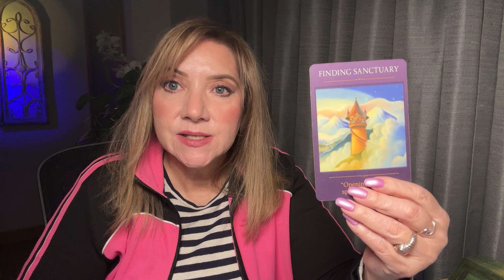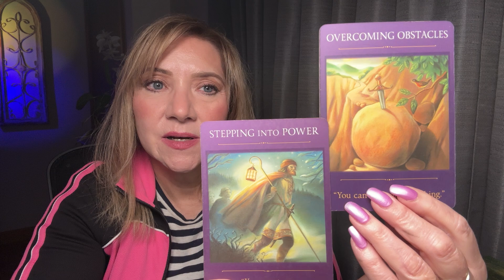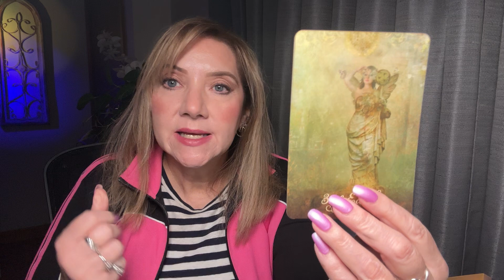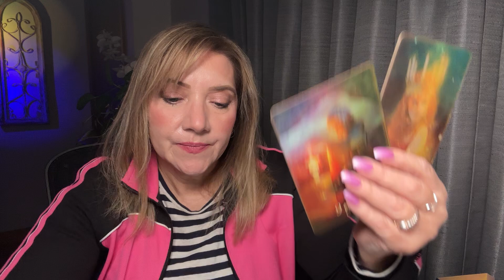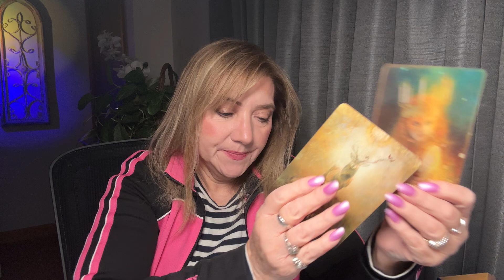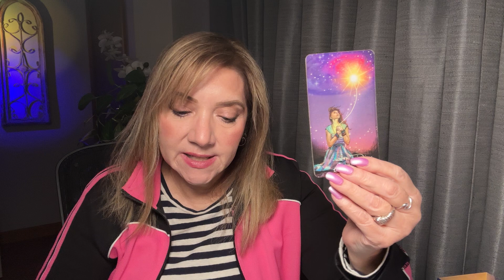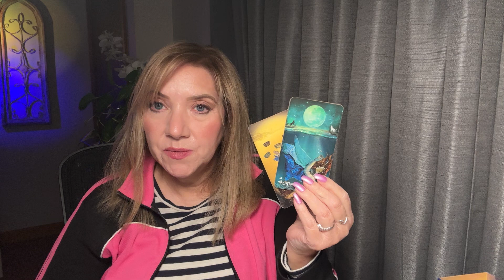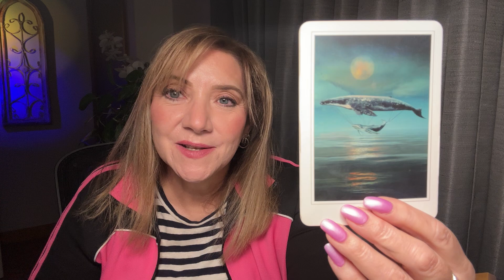Taurus, August Reading: An Unexpected Opportunity Emerges, Success, and New Beginnings!